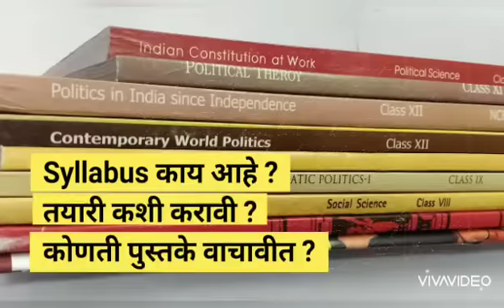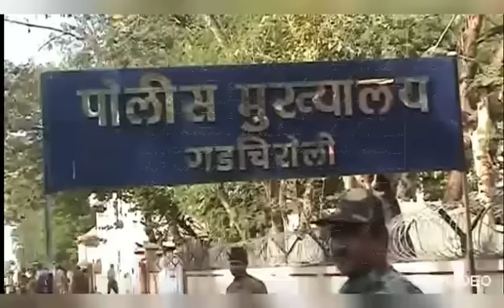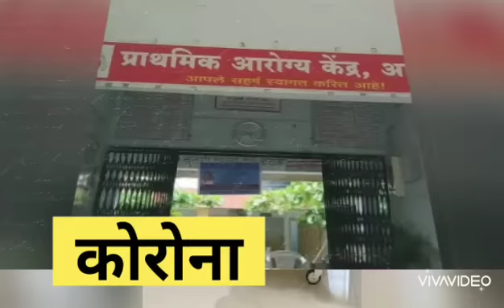Dr. Vipin Itankar IAS Nanded Collector डॉ विपीन इटनकर यांची प्रेरणादायी कहाणी Vishwas Nangare Patil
Deepa Mudhol Munde
deepa munde
Deepa Munde
जिल्हाधिकारी दिपा मुधोळ मुंडे
जिल्हाधिकारी दिपा मुंडे
upsc online
upsc result
upsc nda
upsc full form
upsc online registration 2022
ias full form
ias salary
ias officers list
ias work
ias officer power
ias eligibility
what is ias in hindi
mpsc login
mpsc syllabus
mpsc advertisement
mpsc exam
mpsc registration
mpsc result
mpsc admit card
motivation example
motivation psychology
motivation theory
what is motivation in business
nature of motivation
marathi movie
marathi to english
marathi chaudhary
marathi people
marathi language
marathi typing
marathi actress
divya marathi
short success story
success story in english
success story meaning
success story in hindi
success story quotes
real life inspirational stories of success
success story in india
success story examples pdf
vishwas nangare patil salary
vishwas nangare patil post
vishwas nangare patil upsc marksheet
vishwas nangare patil age
vishwas nangare patil daughter
vishwas nangare patil facebook
vishwas nangare patil house
ips salary
ips full form
ips officer
ips rank
ips vs ias
ips officers list
ips officer photo
upsc books pdf
total cost of upsc books
upsc books in hindi
upsc books online
ias books list by toppers pdf
total books for upsc
ias books list by toppers
upsc course free
upsc course fees
upsc course syllabus
unacademy upsc course fee 2023
byju's upsc course fees
upsc coaching online
free online classes for upsc 2022
upsc live classes
ias speech in english
ias speech in english pdf
ias motivational speech
ias motivational speech in english
ias speech in english for kids
ias speech in hindi
ias motivational speech in hindi
ias speech in tamil
upsc study material pdf
upsc study material
upsc preparation books
upsc study material free
upsc preparation for beginners
upsc study material in hindi
drishti ias study material
best study material for upsc
upsc question paper pdf
last 10 years upsc question papers with answers pdf
upsc question paper in hindi
upsc question paper prelims
upsc previous year question paper
upsc mains question paper
last 10 years upsc question papers with answers book
Nagpur
commissioner
lbsnaa love stories
ias love story in hindi
ias love story movie
ias love story quora+
ias wife ips husband
lbsnaa love stories quora
ias husband and wife